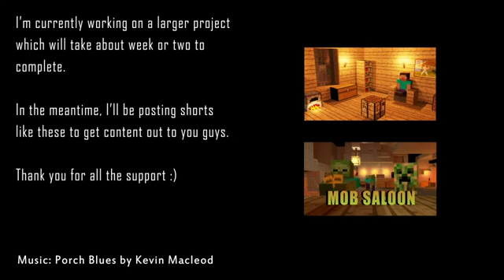Waiting - A Minecraft Animation